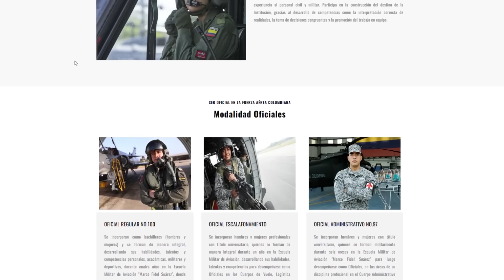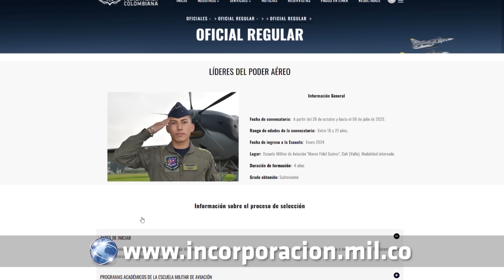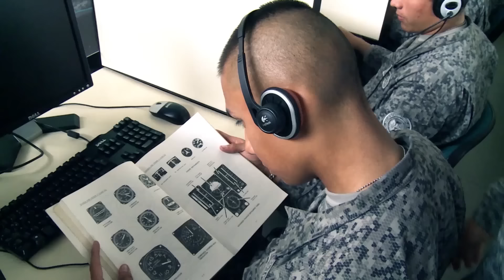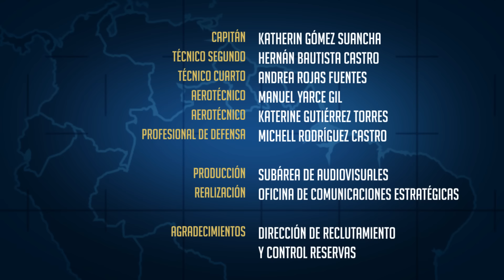Joven profesional, aborda tu sueño de pertenecer a la Fuerza Aérea Colombiana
¡Prepárate para abordar este sueño! Conoce en esta edición especial sobre incorporaciones, cómo ser parte del cuerpo administrativo que sirve con orgullo al país, en su Fuerza Aérea Colombiana.